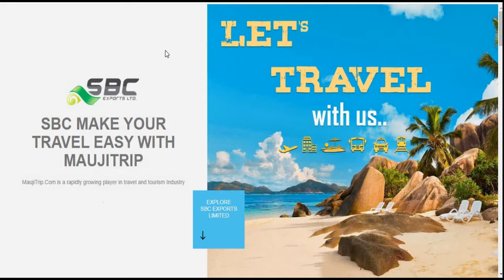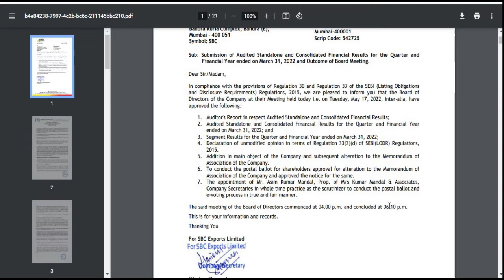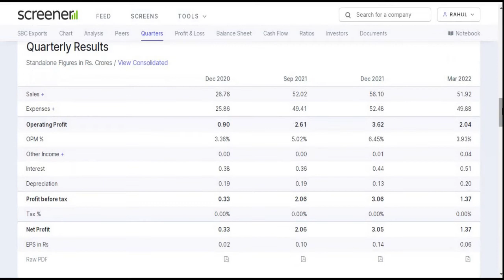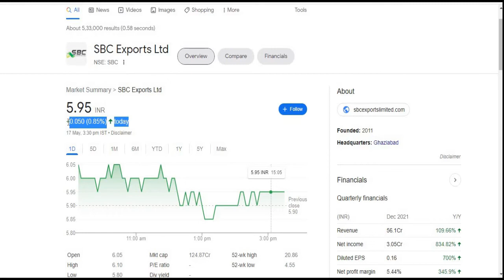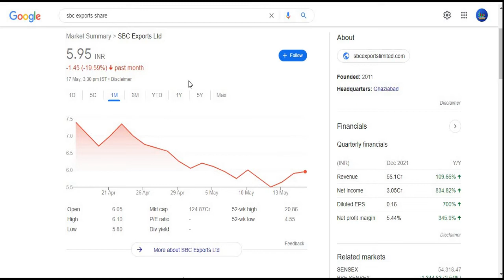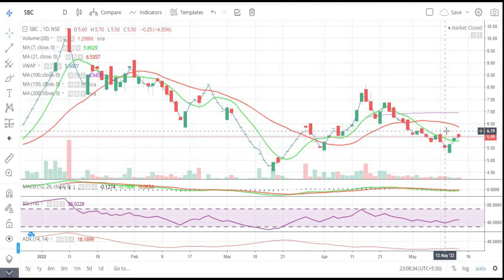SBC Exports Ltd || Quarter 4 Result 2022 Review || Latest Target || Textile || Multibagger || Penny